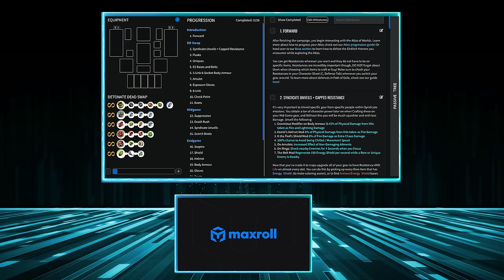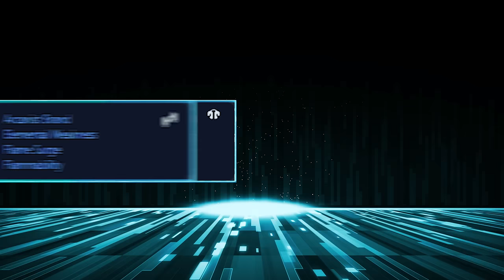BEST All Content All-Rounder - Detonate Dead Elementalist [POE 3.23]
Detonate Dead Elementalist is the BEST All-rounder League Starter Build for Path of exile 3.23 Affliction. It smashes through endgame and does it on a shoestring budget while being absurdly tanky for a witch build. If you're looking for a one size fits all build for 3.23 Affliction League this is the one for you.

Intro/Outro + Animation work: Discord - Tevii0981
Editing: Discord - BlooYed

ALL IN ONE POB (Leveling, Early, Mid and Endgame Setups)

0:00  Intro
0:04  Gameplay Showcase
1:15  Introduction
2:41  Mapping Setup
3:10  Bossing Setup
3:57  How to Scale Damage
5:14  Ascendancy
5:48  Maxroll New Guide Tool
6:19  Wand Craft PSA
6:38  Leveling Summary
6:54  Leveling Act 1
7:06  Leveling Act 2
7:15  Leveling Act 3
8:15  Detonate Dead Swap
9:10  Early Game Uniques
9:54  Flask Setup
10:14 Early Game Gear
10:54 Early Game Gems
11:44 Early Game Skill Tree
12:09 Mid Game Gear
13:14 Mid Game Gems
13:28 Mid Game Skill Tree
13:47 Endgame Gear
15:18 Endgame Gems
16:07 Endgame Skill Tree
16:55 Further Upgrades
17:13 Outro